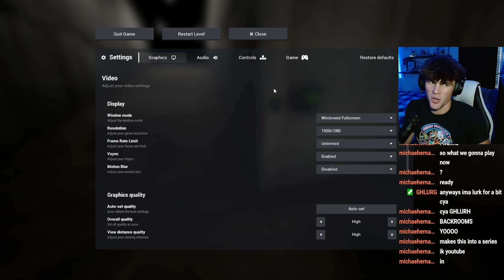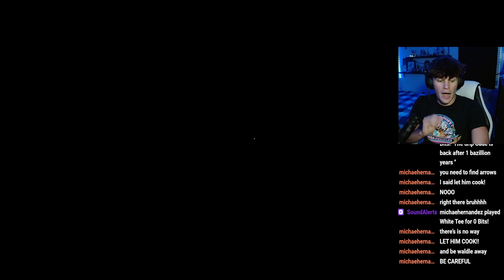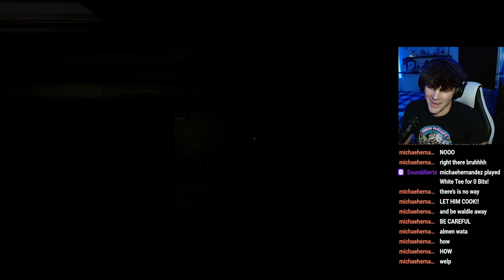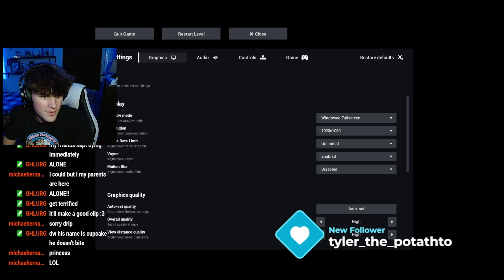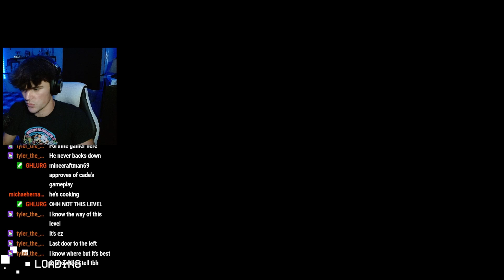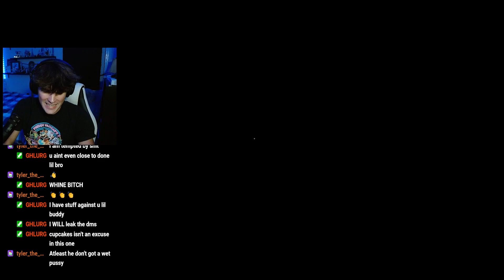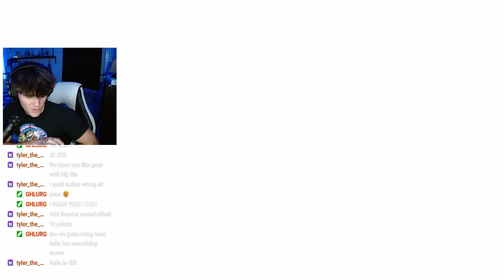So I Finally Decided to Start Playing Escape the Backrooms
Hope you enjoy this weeks video! If you want to see something different, the comments are open for suggestions! Love you all!!